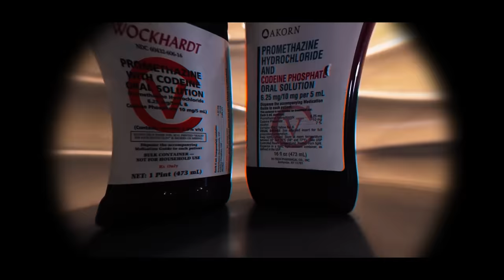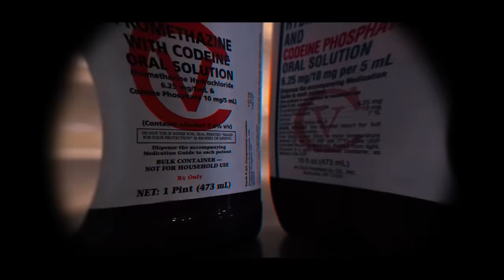Key Glock - 712AM (Official Video)